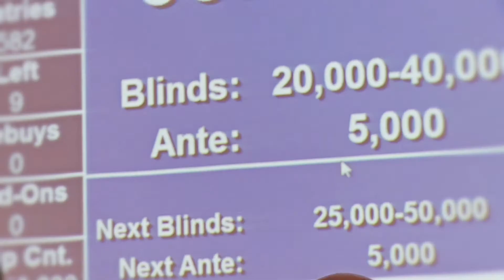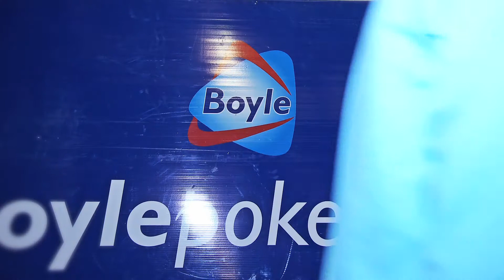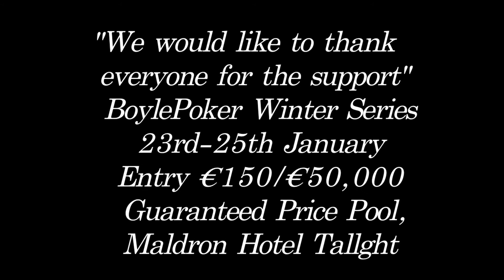Boylepoker.com Summer Series Final Table